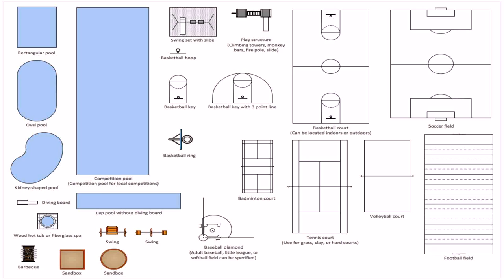House Plans With Indoor Gym (see description)